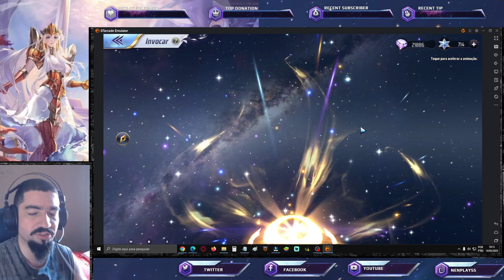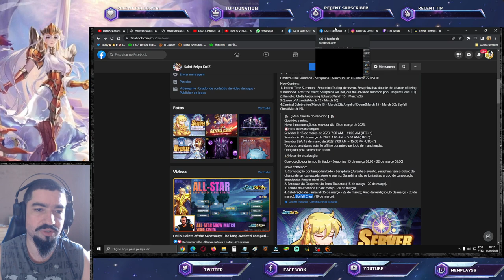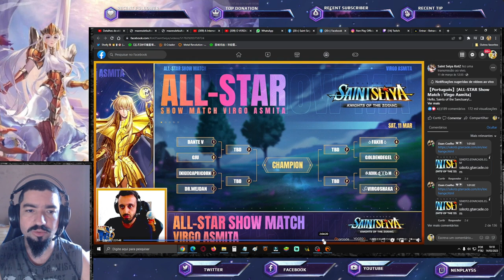O Problema do ShowMatch. Notas de Atualização - Saint Seiya Awakening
Descobri uma falha no showmatch e compartilho minha opinião neste vídeo e apresento as notas de atualização desta semana.